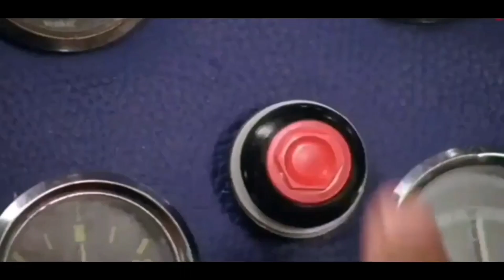aj sardi ziyada thi tu..... hay sardi 🤪😀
aj sardi bohat ziyada thi or kam bhi nahi tha tu fully vloging hay sardi 😀🤪